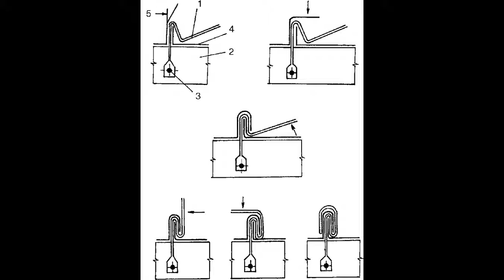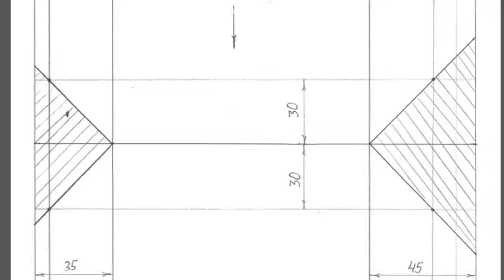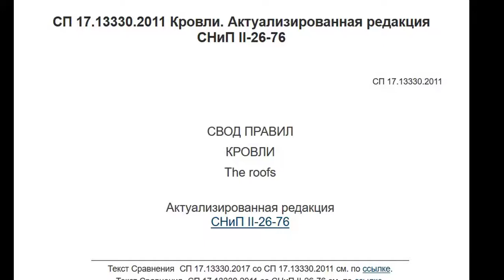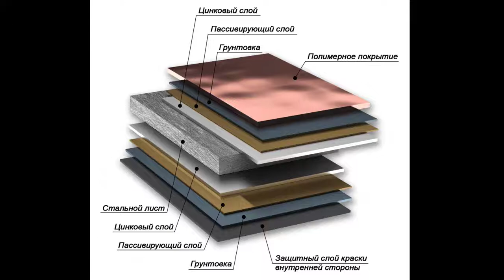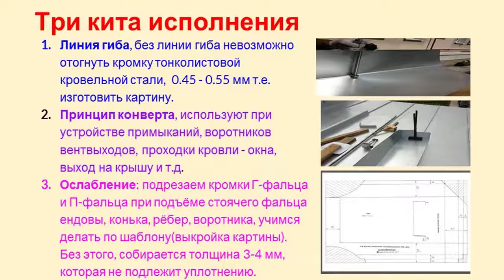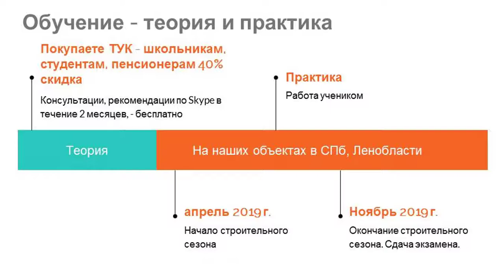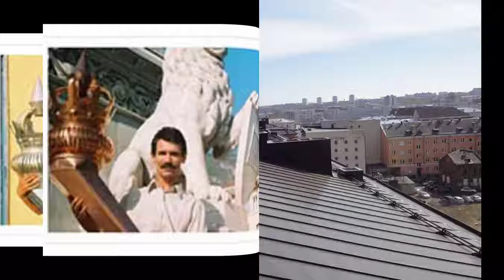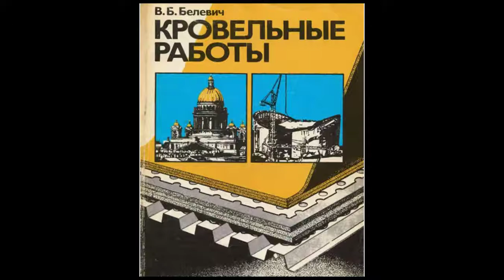OPENER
Введение для моих учеников ОНЛАЙН КУРСОВ ФАЛЬЦЕВОЙ КРОВЛИ.
       Лучшим кровелям Ленинграда посвящается.

 История фальцкровли в Ленинграде, тяжелые 90-е...
     Дистанционное обучение устройству стальной фальцевой кровли в двойной стоячий фальц 25 мм для новичков, а также ремонт фальцкровли - 650 руб/кв.м., ремонт мягкой кровли - 350 руб/кв.м. Выезд на объект - 1500 руб в СПб и Ленобласти. Диагностика кровли по Вашим 3 фото - 3 500 руб. Обучение по устройству стальной фальцевой кровли онлайн на базе ВИДЕОКУРСА "Типовые узлы кровли",  Продаются три комплекта: БАЗОВЫЙ - 15 000 руб, ОПТИМАЛЬНЫЙ - 18 000 руб. и ПРЕМИУМ - 36 000 руб.